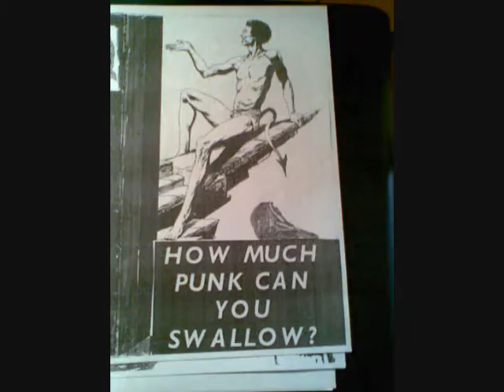Theme. from DREUN...wmv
Recorded at jazzbunker early "90's
 -mix by JW-utreg-92
 -c p tobias reknub 2011#.